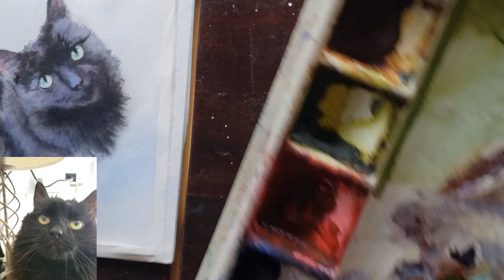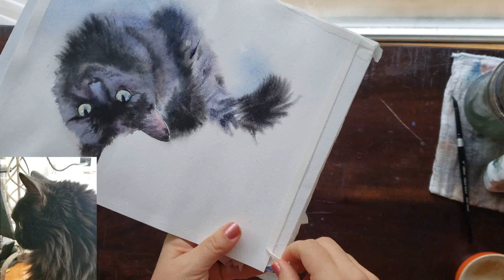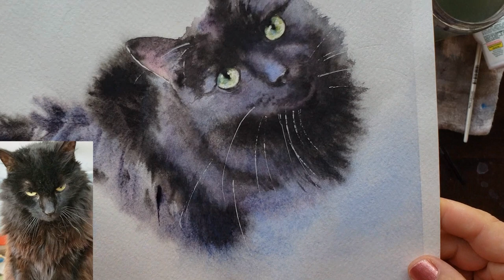How to Paint a Wet in Wet Loose Black Cat - Watercolor 4 Beginners - Celebrate milestones with me!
This video includes a free downloadable traceable and reference photo.
if you have any problems finding the files!

I've added chapters to this video - so you can hover over the timeline to quickly see what each section of this video is about.

00:00 - Introduction - Things to Celebrate
03:00 - Moonglow Paint and Materials
03:40 - Patreon Benefits
04:40 - Black Cat Paintings
05:49  - 1st Step - Clear Water
08:48 - First Wash
26:00 - Eyes
28:30 - 2nd Fur Layer
31:53 - Refine the Eyes
33:45 - Add a Shadow
36:16 - Dry Brush Details
41:54 - Untaping
42:08 - Gel Pen
43:29 - Eye Details
45:15 - Signing

In this video I'll share a little about some of the milestones and goals I've reached, then I'll show you in detail how I painted my black cat Sadie.

Show me your art!  I have a Watercolor Workshop page on Facebook where I post tutorials and invite others to share their art.

 - INSTANT access to several full tutorials WITH traceables  including a chicken, rooster, dog, cats, landscape, a hummingbird, bengal cat, wedding portrait, and a horse
- Get my FULL SUPPLY LIST with links!
- Get a detailed list of what paint is on my pallet.
- Watch me paint and explain my process in Real Time
- Get free tracing downloads and follow along tutorials - new project every month!

Be sure to watch some of my other popular videos, including.

My favorite Alvaro Castagnet brush...

Thank you to Christ Haugen for all his wonderful, free music on YouTube.